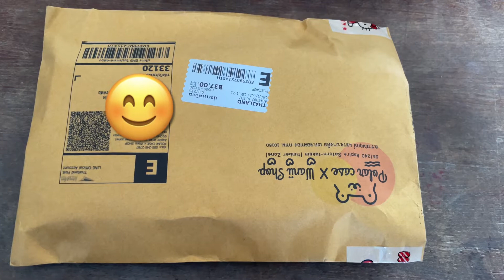Unbox เคสมือถือไอโฟน 12 ขอบทอง สวย ละมุนมาก